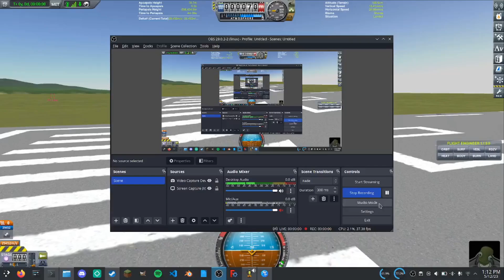KSP IVA bridge run